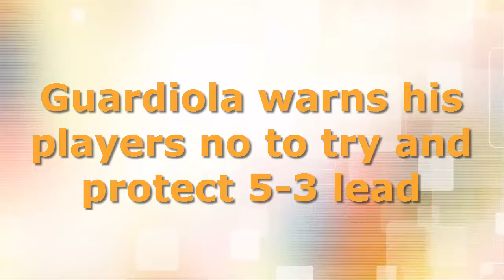Guardiola warns his players no to try and protect 5-3 lead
Manchester City coach Pep Guardiola sees no way to stop Monaco's prolific attack, warning his players it would be a "huge mistake" to try and defend their lead in the return leg of their Champions League last-16 match on Wednesday.

City won the first leg 5-3 in a pulsating game, recovering from a 3-2 deficit before rallying with late goals to take the initiative.

But that means nothing to Guardiola, who is openly praiseworthy — and fearful — of a Monaco side that has scored 123 goals this season. His only option, he says, is to try and outscore Monaco again.